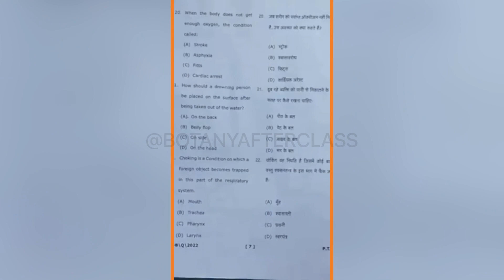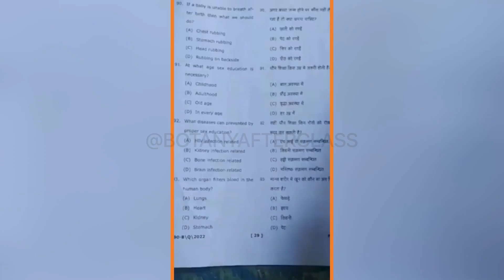Mjpru First aid and health paper |First aid and health MCQ |BA 2nd first aid and health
sarch -
First aid and health objective question
first aid and health objective question 2022
b.a 2nd semester first aid and health objective question

Mjpru 2nd sem First aid and health paper link - First aid and health objectuve MCQ | BA/BSc/B.Com first aid and health paper |paper out

Mjpru 2nd sem paper